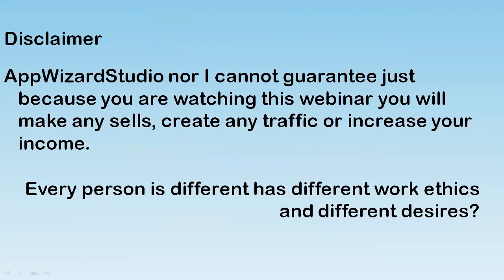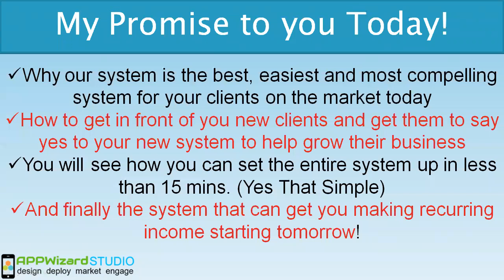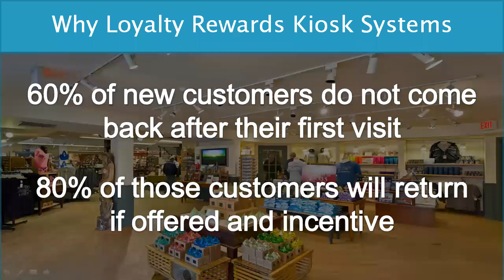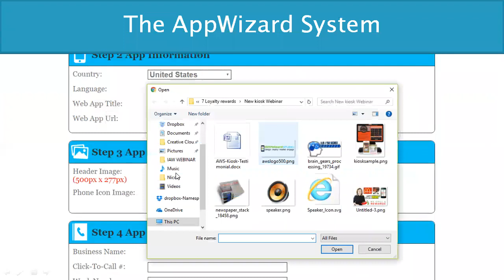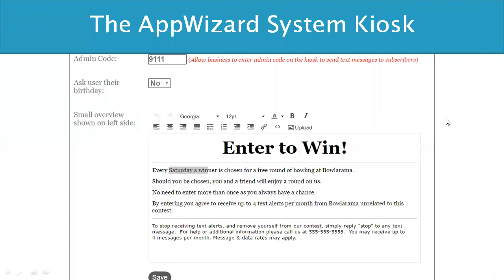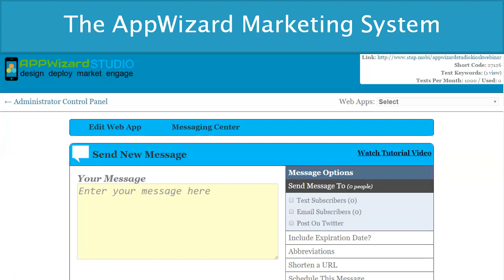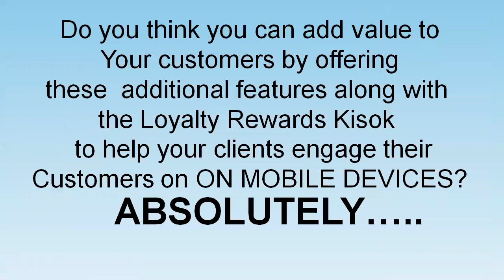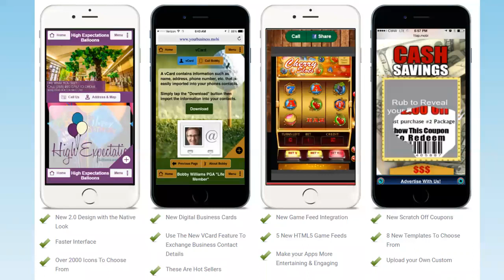Kiosk Rewards Webinar Replay